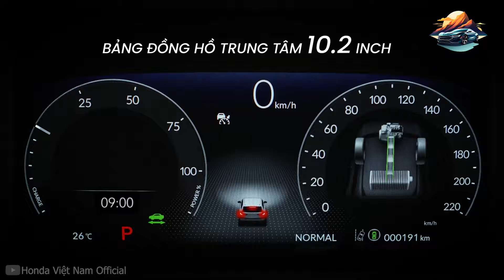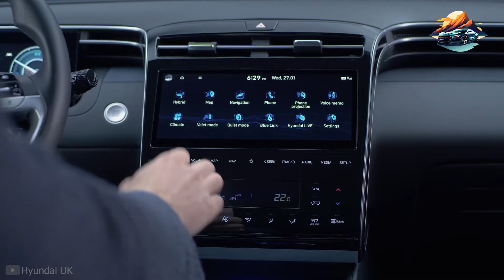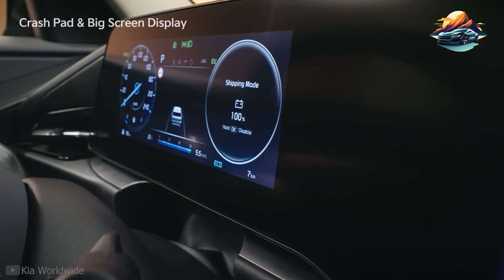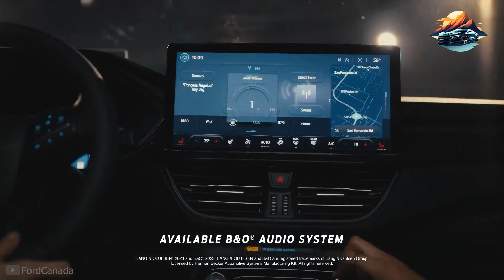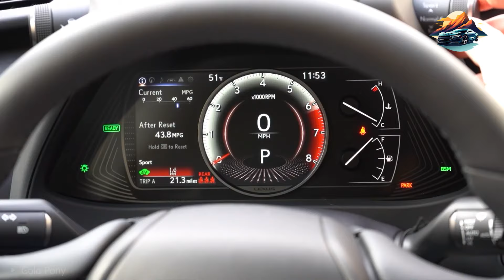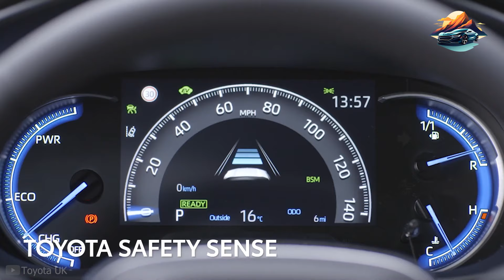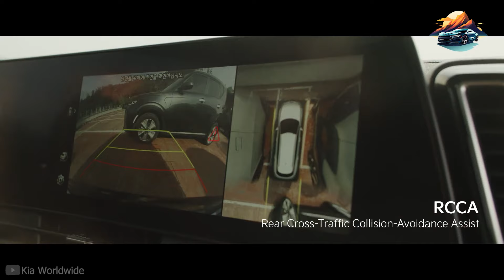The 7 SUVs With the Best Fuel Economy For 2024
Do you know what's better than an SUV? A fuel-efficient one!

These days, it's undeniable that gas prices are already soaring high. Even if you switch to hybrid or pure electric SUVs, there's still a cost that you need to keep up. Plus, you have to mind which one has the least carbon footprint. After all, that's the primary reason why these EVs were created in the first place.

This time, let's talk about these SUVs and see which of them will get you the most savings from fuel expenses.